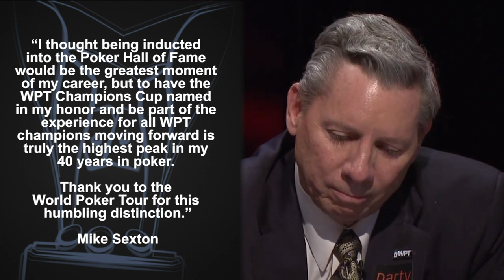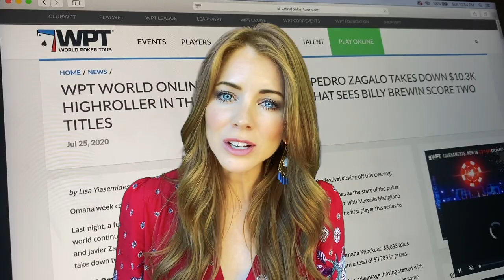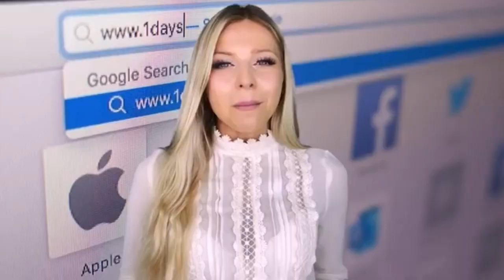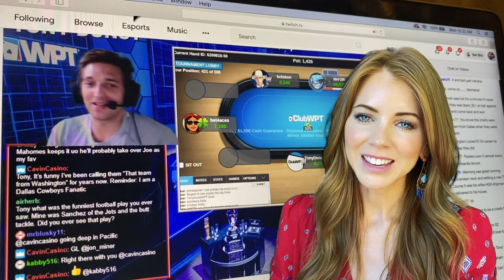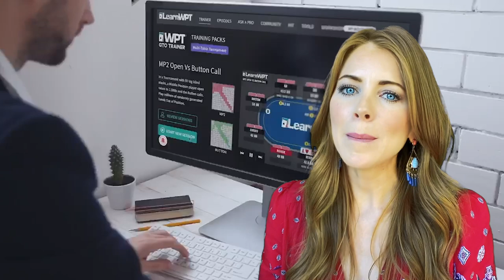Bill Perkins PREDICTS His Death??!!?? Find Out More on This Week on the World Poker Tour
This week we approach the end of “PLO Week” in the WPT World Online Championships on partypoker. The online streams have fired up and will continue to over the next couple of months with this ginormous $100,000,000 guaranteed series! Below, you’ll find timestamps for this week’s topics, including a special ceremony with Mike Sexton and guest Bill Perkins' discussing his new book, Die with Zero.

00:11 — The Mike Sexton WPT Champions Cup
01:35 — WPT World Online Championships on partypoker
06:52 — Special guest: Bill Perkins
13:43 — Joe Ingram’s Podcast with Steve Lipscomb
15:43 — Joe Ingram’s Podcast with Adam Pliska
17:21 — ClubWPT
19:41 — WPT on FOX Sports

Give us love on Instagram